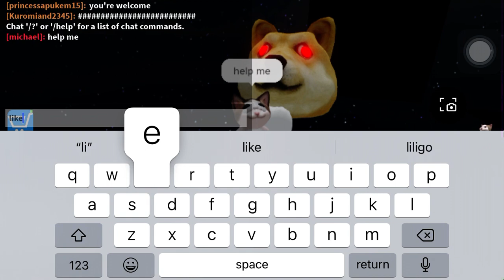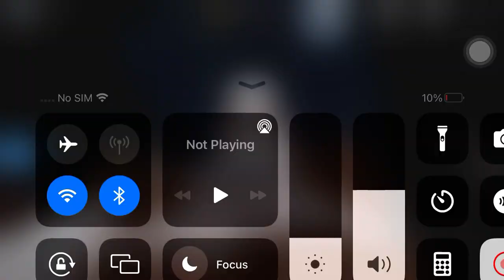save the cat dog maze part-1